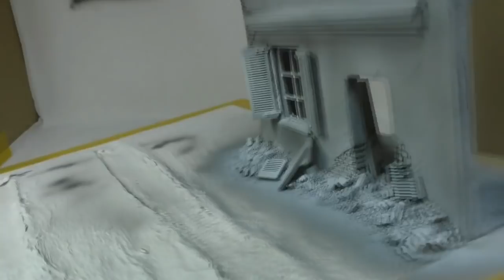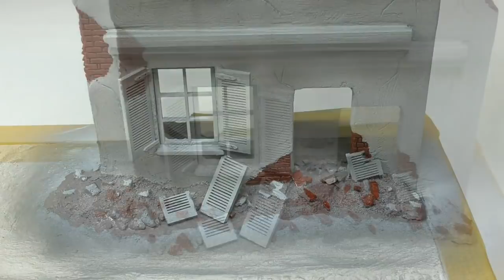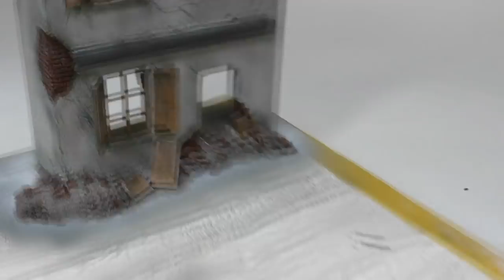Hausruine selber bauen Teil 4 Bemalung für mein Tiger 1 Winter Diorama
Hausruine selber bauen Tiger I Winter-Diorama 1:35 Modellbau Teil 4 Heute zeige ich  euch die Bemalung (Airbrush) meiner Hausruine.
Angefangen von der Grundierung bis zur endgültigen Ausarbeitung mit Pinsel. Viel Spaß beim Zuschauen.